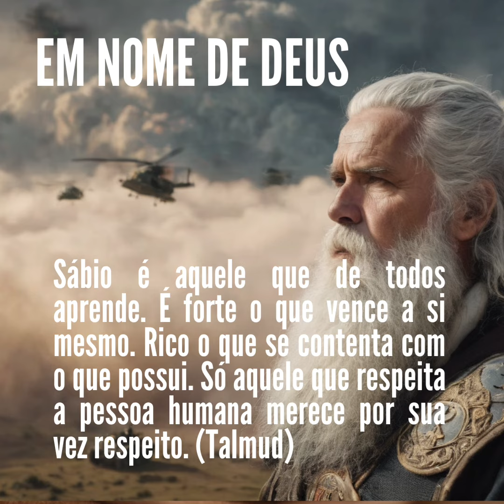EM NOME DE DEUS (Compositor: Raphael Stein)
EM NOME DE DEUS
(Compositor: Raphael Stein)

Se Deus estivesse em algum lugar para ser achado
O que diria desses inocentes
Morrendo em nome da fé
Da crença em Deus?

Se alguém tem coragem de se eleger
Como povo eleito
Talvez devesse ler os mandamentos
Da Lei
Em nome da criação de Deus

Sábio é aquele que de todos aprende. É forte o que vence a si mesmo. Rico o que se contenta com o que possui. Só aquele que respeita a pessoa humana merece por sua vez respeito. (Talmud)

Se alguém salvar uma vida, será como se tivesse salvo toda a humanidade. (Alcorão)

Fala a verdade, mesmo que ela esteja contra ti. (Alcorão)

O maior herói é aquele que faz do inimigo um amigo. (Talmud)